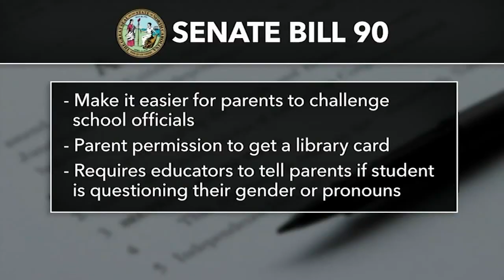Businesses worry about potential impact of NC Senate Bill 90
It comes as conservative lawmakers revised SB 90 this week, which would restrict the content of books in school libraries and give parents more power over school leaders.